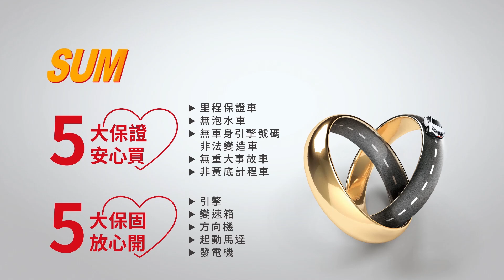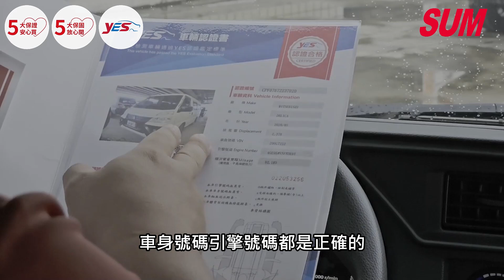【SUM中古車】MITSUBISHI NEW DELICA廂車 2020年 8人座客貨車/全車原鈑件/低里程/附發票 彰化縣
車商資訊：SUM永通汽車
聯絡人:賴瑋薪 課長
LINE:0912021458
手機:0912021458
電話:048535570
車輛資訊：MITSUBISHI NEW DELICA廂車 2020年
車商地址：彰化縣大村鄉中山路三段112號(台大蘭園斜對面)